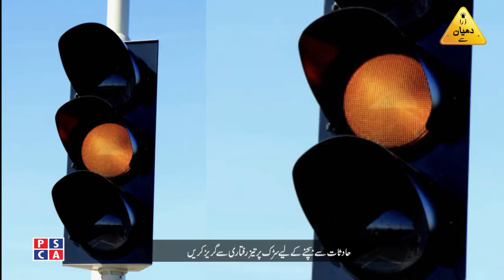Live video of Car Accident due to over speeding | Zara Dehaan Se EP-07 | Horrible Car Accident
Accident - Horrible car Accident in Pakistan Caught on Punjab Safe Cities Camera
Anchor: Aleem Ghauri